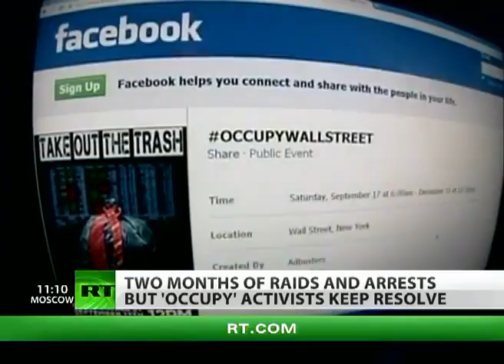Occupy Wall Street: WORLDWIDE